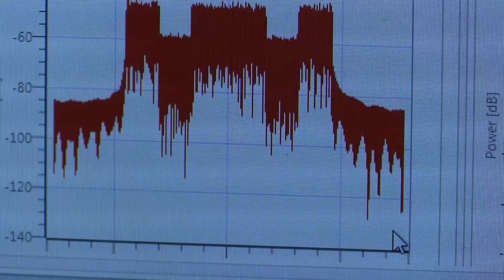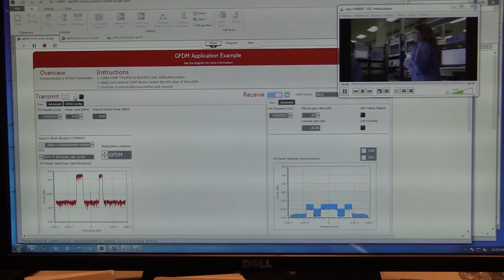GLOBECOM: National Instrument GFDM Demo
National Instruments demonstrates the difference in video quality between GMFD 5G technology and the 4G standard OMFD.